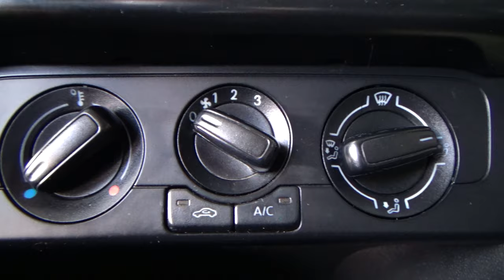Volkswagen / Vento / 2018 - 4174